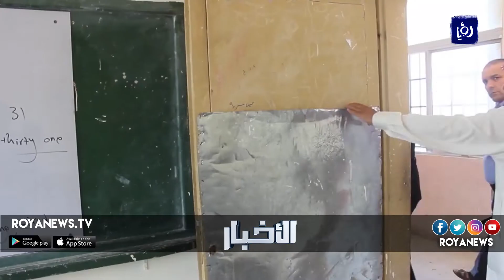مدرسة الشهيد سائد المعايطة بمحافظة الكرك آيلة للسقوط وطلبتها يمتنعون عن الدراسة فيها - (23-9-2018)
في بلدةِ أدر بمحافظةِ الكرك، امتنعَ طلبةُ مدرسةِ الشهيد سائد المَعايطة الثانويّة للبنين، عن إكمالِ دراستِهم فيها اليوم و نفذوا احتجاجًا أمامَها، و ذلكَ ‏بسبب ما وصفوه بتهالِك المبنى و تشققاتٍ كبيرةٍ بالغرفِ الصفية.